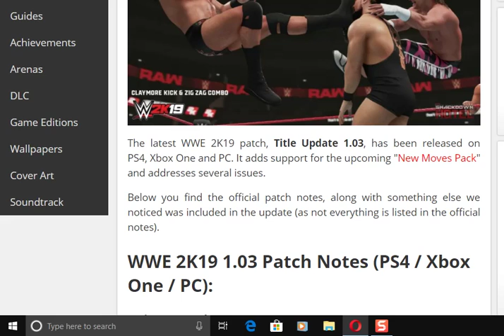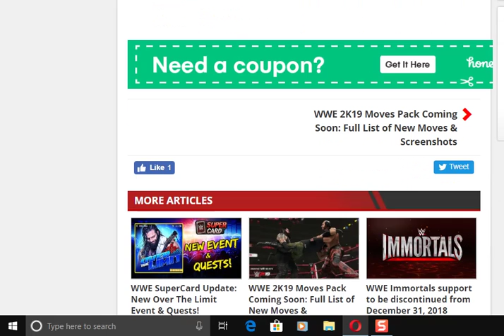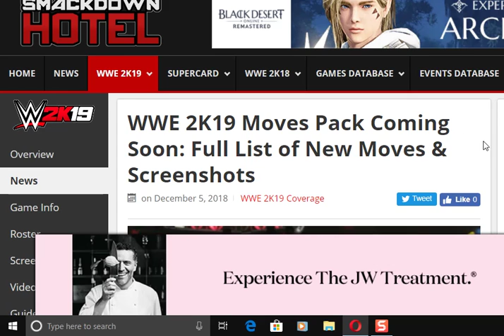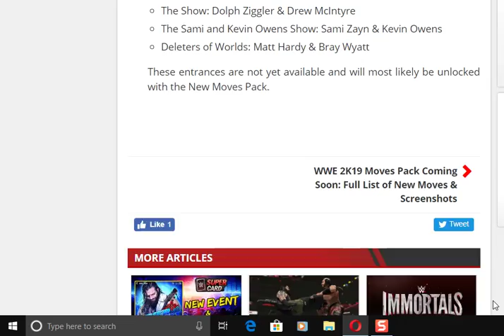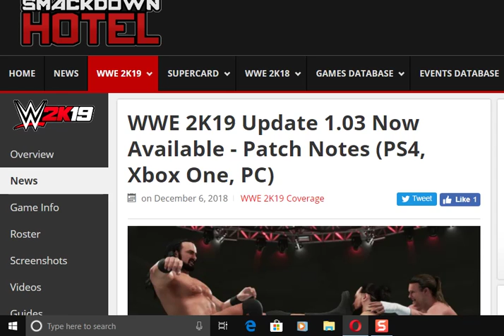wwe 2k19 patch notes version 10 3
update is out for wwe 2k19 on all Platforms.